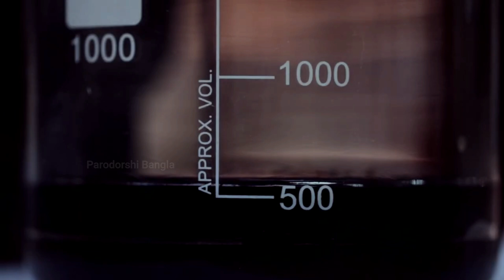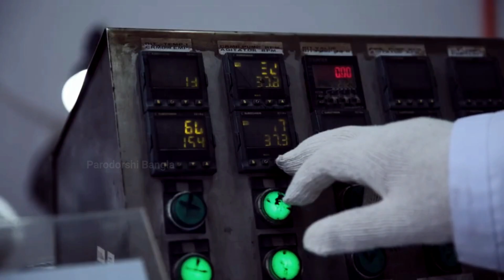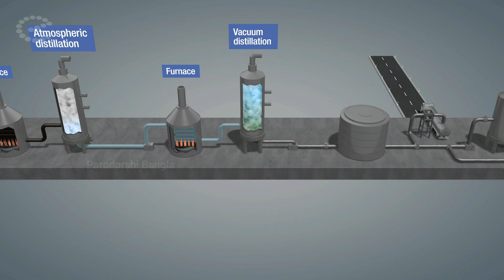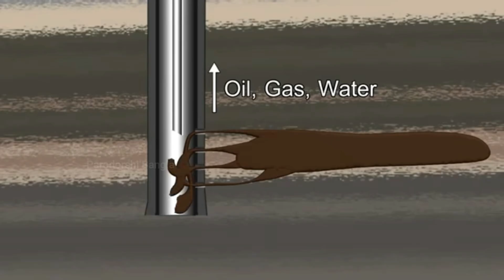রাস্তা তৈরি করা পিচ ( Asphalt cement ) কোথা থেকে পাওয়া যায়।Bitumen Production process step by step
You Can Share your Ideas In comment Box.